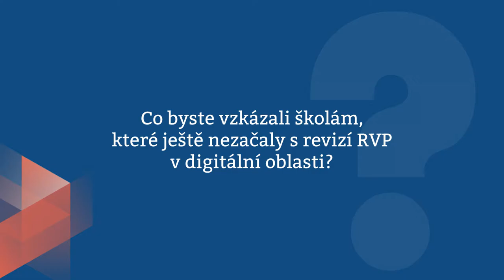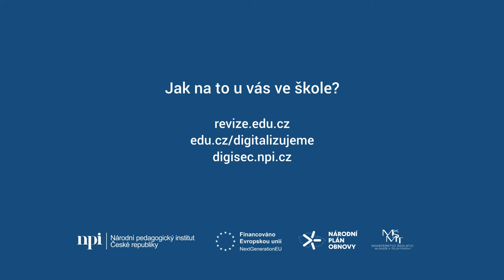Vzkaz školám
Vše se časem proměňuje a posouvá kupředu a není tomu jinak ani ve školství. Pokládáte si otázku, jak na technologie? Nemáte zatím zkušenosti? Nevadí. Nemusíte být Steve Jobs, abyste se do toho mohli vrhnout. Začněte malými krůčky, jelikož i ty vedou k velkým změnám.